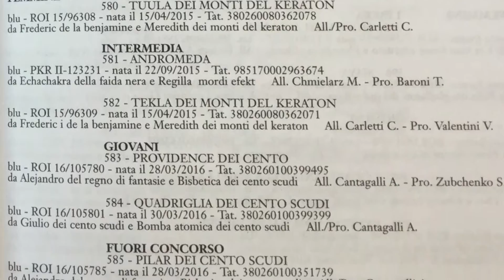17 02 19 Progetto Alano Speciale Ancona - Blu